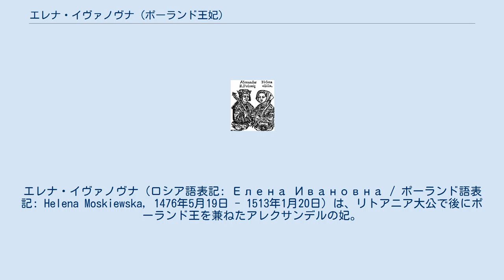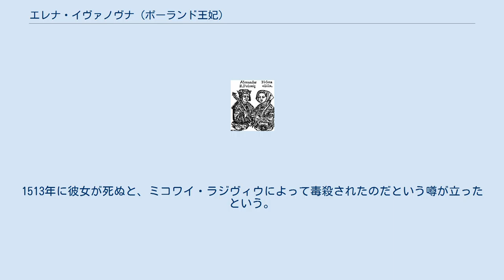エレナ・イヴァノヴナ (ポーランド王妃)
エレナ・イヴァノヴナ（ロシア語表記: Елена Ивановна / ポーランド語表記: Helena Moskiewska, 1476年5月19日 - 1513年1月20日）は、リトアニア大公で後にポーランド王を兼ねたアレクサンデルの妃。
モスクワ大公イヴァン3世の長女、母はモレアス専制公ソマス・パレオロゴスの娘でビザンツ皇族出身のゾエ・パレオロギナ。
 1492年、イヴァン3世がリトアニアに侵入してヴャジマなどを占領すると、即位後まもないリトアニアの統治者アレクサンデルは、イヴァンとの同盟による平和的解決を望んだ。
このためアレクサンデルとイヴァンの娘エレナの結婚が計画され、エレナは1495年にヴィリニュスのテオトコス聖堂で、モスクワ府主教マカリイの立会いのもと、アレクサンデルと結婚した。
エレナはポーランド王妃に求められるカトリックへの改宗をしないまま、結婚後も正教を信奉していた。
このためポーランド王妃としては正式に戴冠せず、称号のみを帯びていた。
 エレナは少なくとも二度の妊娠と流産（1497年、1499年）を経験した。
1513年に彼女が死ぬと、ミコワイ・ラジヴィウによって毒殺されたのだという噂が立ったという。
エレナの遺骸はテオトコス聖堂に埋葬された。
ビザンツ皇帝の血を引くポーランド王妃には、他にルドヴィーカ・マリア・ゴンザーガ（同じマヌエル2世の直系子孫）がいる。